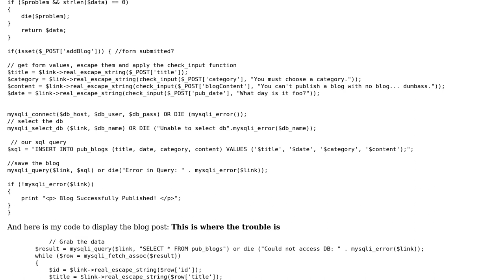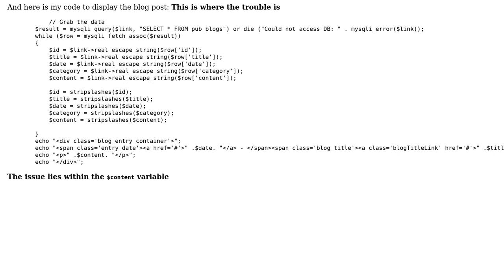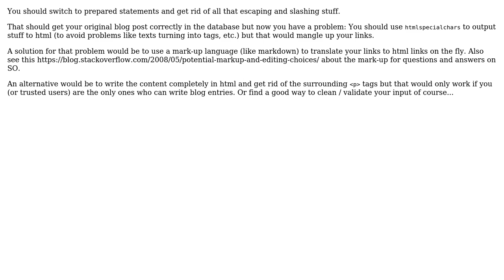Displaying links within a body of text from MySQL Database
With thanks & praise to God, and with thanks to the many people who have made this project possible! | Content (except music & images) licensed under CC BY-SA | Music | Images & others | With thanks to user Ty Bailey user jeroen and the Stack Exchange Network Trademarks are property of their respective owners. You are responsible for your own actions.